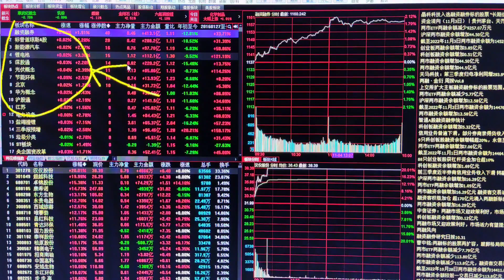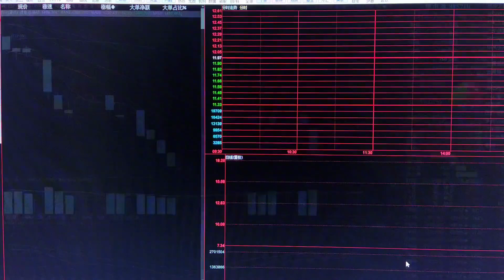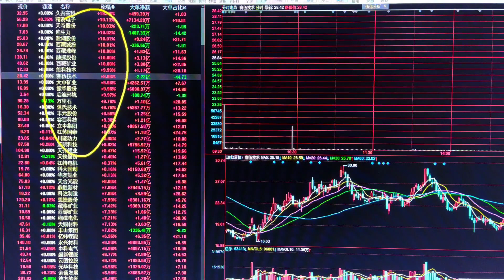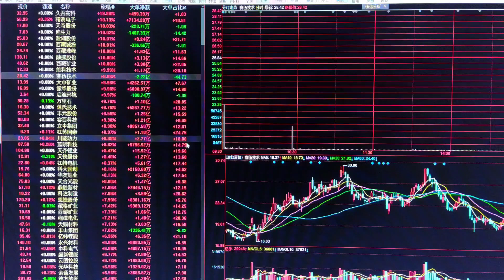新能源全线爆发，下周怎么走能不能追？